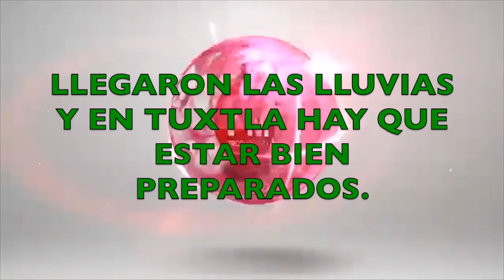LLEGARON LAS LLUVIAS Y TUXTLA ESTA PREPARADA PARA ENFRENTARLAS.